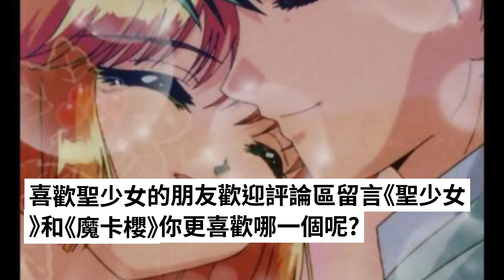這部動漫和《魔卡櫻》同時代推出，故事經典知名度卻小了很多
《魔卡少女櫻》是製作公司MADHOUSE將漫畫改編而成的電視動畫，這個公司在《魔卡少女櫻》前後也出過不少經典作品，說起來大家一定都很熟悉，《咪咪流浪記》、《金銀島》、《妄想代理人》、《死亡筆記》、《全職獵人》等等，更是在時隔將近二十年之久再度牽手《魔卡少女櫻》特別篇，而魔卡少女櫻在這播出的二十年間從未淡出觀眾的記憶。
　　有這樣一部動漫，和《魔卡櫻》同時代的作品，當年播出後也是小有名氣。同樣講述了一個有著可愛外表的魔法少女，在輔助能力爆表的好閨蜜的陪伴下展開一個個用魔法解決燃眉之急的故事，身邊也有一隻外表可愛的寵物，同樣與男主展開一段校園青春戀愛。

　　《聖少女》的主角羽丘芽美是個學習糟糕但體育很好的怪盜少女，這樣的人物設定就與小櫻很相似，就連兩人的髮型乍一看都很像。芽美身邊的聖良也像知世那樣時是時刻陪伴在主角身邊的好閨蜜。男主飛鳥二市是個自稱偵探的直男。就像李小狼先前和小櫻爭卡牌一樣，飛鳥二市每次對聖少女的抓捕都以失敗告終，雖然經常就快要揭開聖少女的身份了卻都在機緣巧合之下放走了聖少女，而飛鳥二市的身邊也有一個像李梅玲一樣的角色存在。